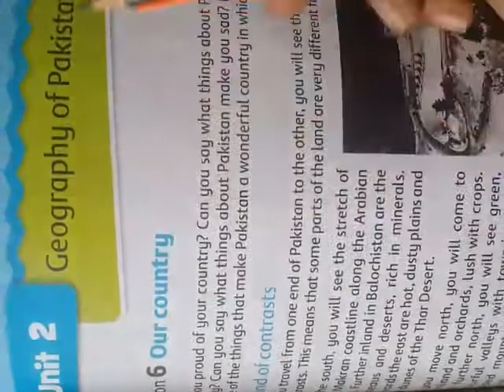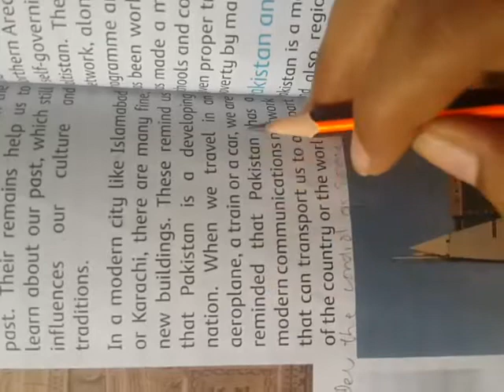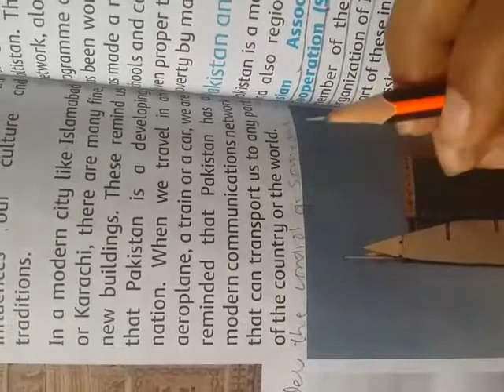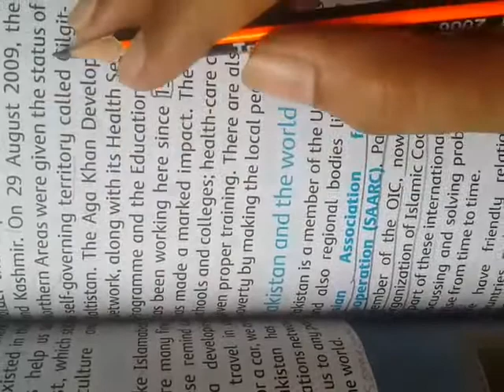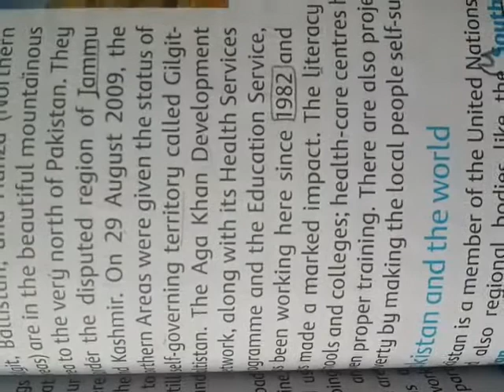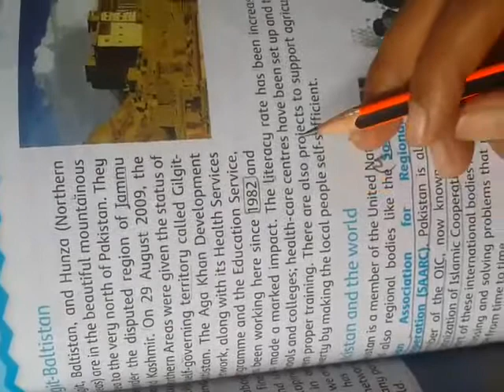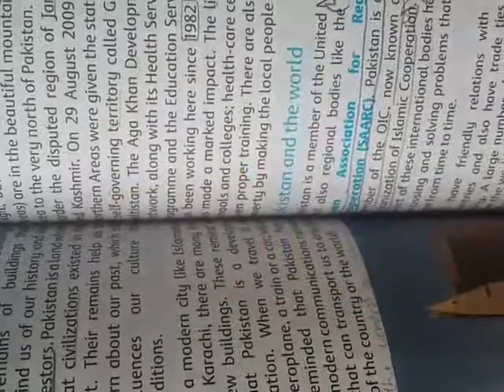2nd Term Grade 5 Subject Social Study